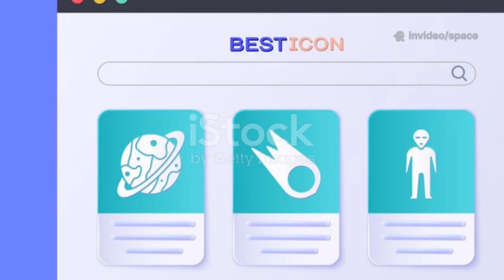James Webb Telescope Just Captured First Real Image of 3I/ATLAS!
The James Webb Space Telescope has just achieved another historic milestone — capturing the first real image of the mysterious interstellar comet 3I/ATLAS! This cosmic wanderer, only the third known interstellar object to pass through our solar system, is revealing secrets never seen before. Webb’s powerful infrared eyes are uncovering details about its composition, origin, and the journey it took from another star system. Could this be a clue to how other worlds form beyond our galaxy? The discovery marks a new era in space exploration and interstellar research.